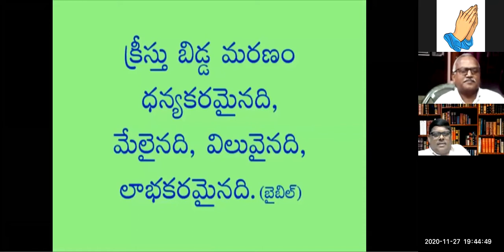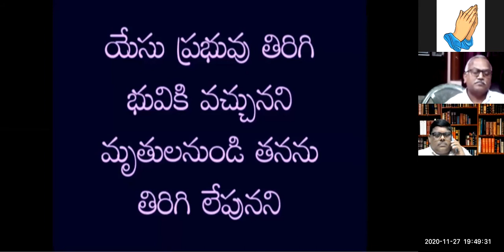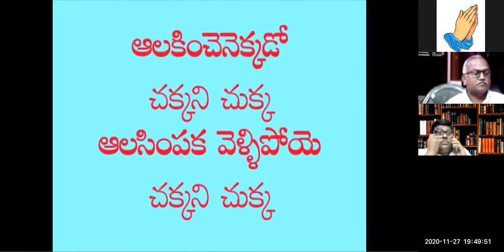27~ 11~ 2020 LYRIC WRITING WORKSHOP~ LESSON BY DR ENDLURI PRABHAKAR